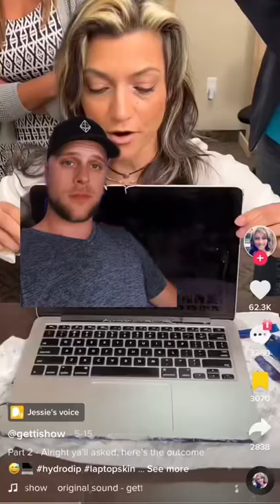🤔 Should you hydrodip your laptop?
🤔 Should you hydro dip your laptop? Stitch with gettishow on TikTok